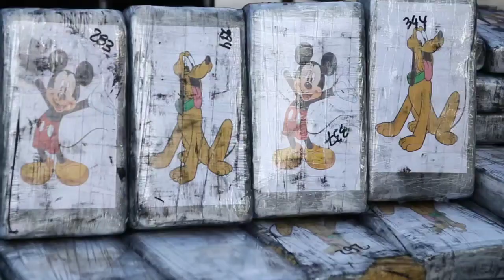Operación dirigida por Interpol incauta armas, municiones y drogas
Dirigida por INTERPOL, la Policía Nacional participó de la operación "Trigger IX", donde se incautaron 111.060 cartuchos, 33.409 vainas, 74 armas, más de 490 kilos de cocaína y 319 kilos de plata en lingotes, entre otros objetos. De "Trigger IX" participaron otros 14 países.